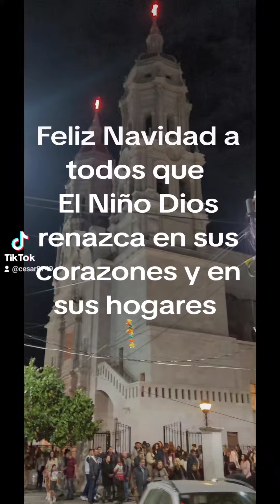Jesús Nazareno 2020 les deseamos una Feliz navidad a todos